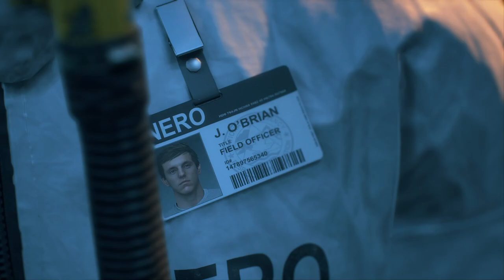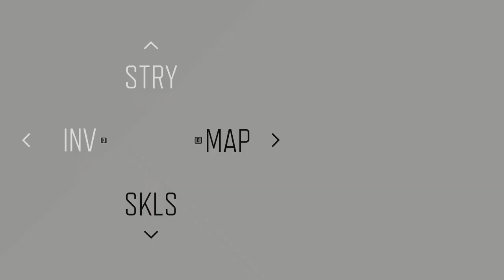Days Gone 2 Official gameplay | daysgone gamergirl | EP #04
Welcome to Shruti Plays! 🎮

I’m Shruti, your go-to gamer girl who’s here to bring the heat with some seriously savage gameplay!🔥 Join me as I dive into epic live streams of all your favorite games, including Valorant, Minecraft, and GTA 5. Whether I’m dominating the battlefield in Valorant, building and exploring in Minecraft, or causing chaos in GTA 5, you’ll always find high-energy, engaging content here.

Game name
excited for upcoming

Ongoing AntEsports Cheapest amazon Products links
1) Ant Esports H520W gaming headphone
2) Ant Esports Elite 1100 Cabinet
3) Ant Esports KM500 Pro keyboard and mouse gaming
4) Ant Esports GS370SB gaming speaker
5) Ant Esports GP300 Wireless Gaming Controller
Support Me 💰
 ► UPI : shruti.33@upi
 PC Specs 🖥️
CPU : INTEL i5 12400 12th gen
GPU : NVIDIA GTX 1650
RAM : DDR4 16 GB
SSD : 928 GB
 Gears ⚙️
Mouse : Logitech B100 800 DPi
Headphone : Red gear cloak wired over gaming headphone
Keyboard : Croma 104 keys  Gaming Keyboard
Monitor - Acer nitro vg series 23.8inch 180hz 1920x1080
About me 💁🏻‍♀️
• shruti
• Mumbai
• iam 22
• Gujarati Chu Baka